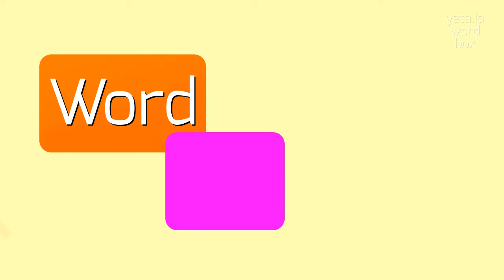How to say "templize"! (High Quality Voices)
Watch in this video how to say and pronounce "templize"!